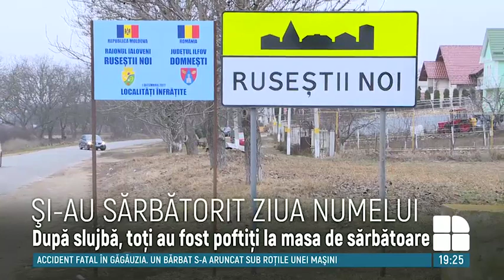Sfântul Ion, sărbătorit în satul Ruseștii Noi. Peste 150 de localnici au participat la slujba divină